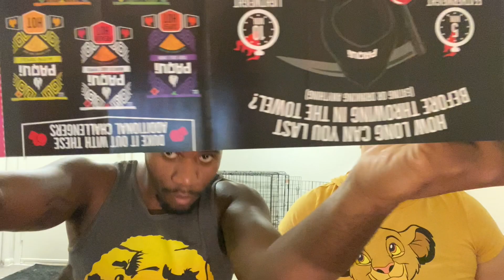PAQUI Challenge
Yo this chip is hot!
shoutout to my best friend Chantel for doing this with me... or more like me doing it with here lol. I Thank you